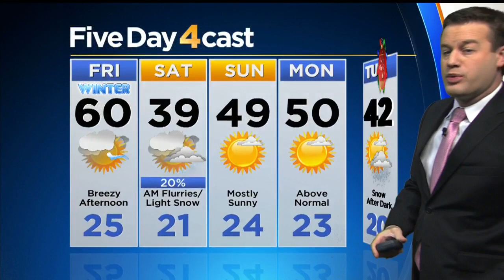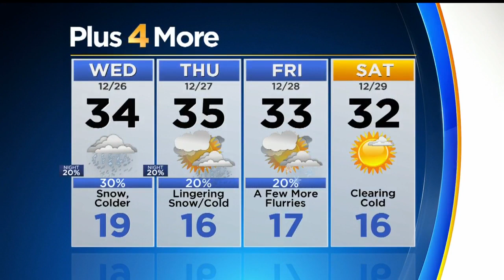Several Chances For Snow